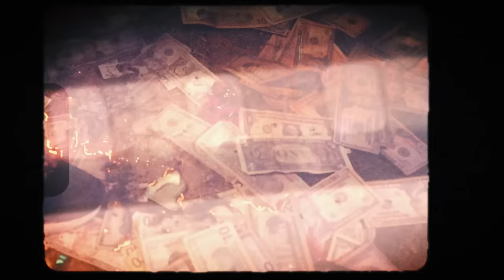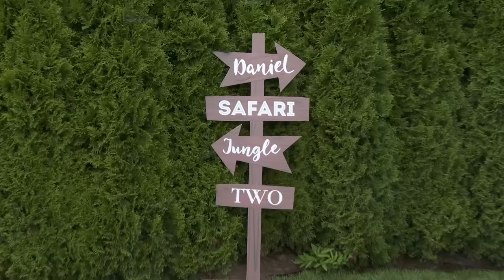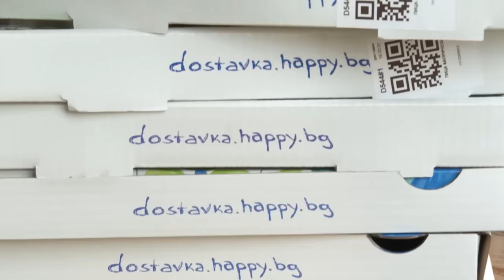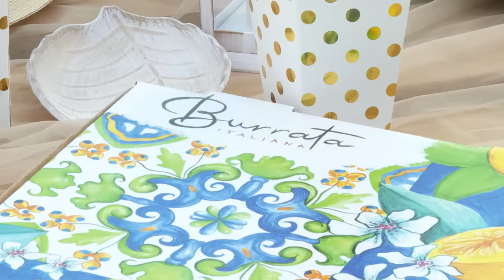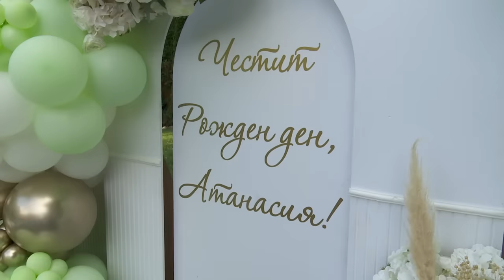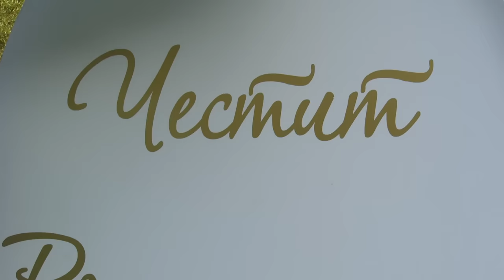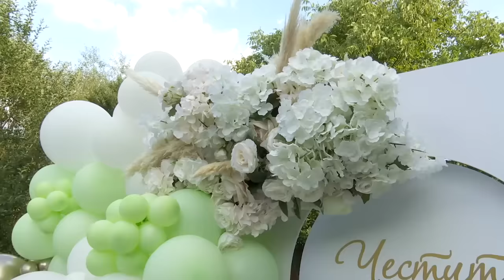РОДОПСКО РОЖДЕСТВО - Епизод 9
Купонът при нас си върви винаги. Дали обаче намерихме дрона с кадрите в шубраците?